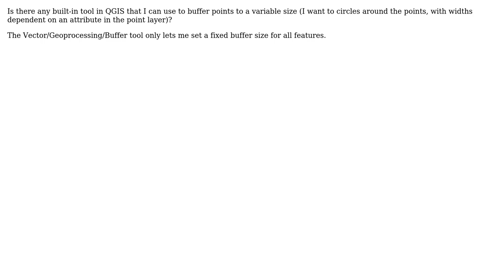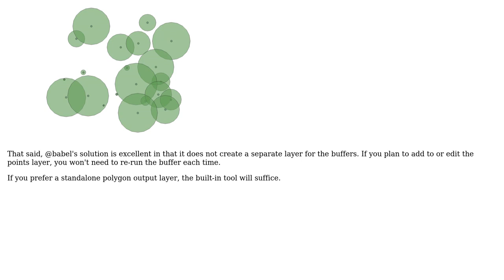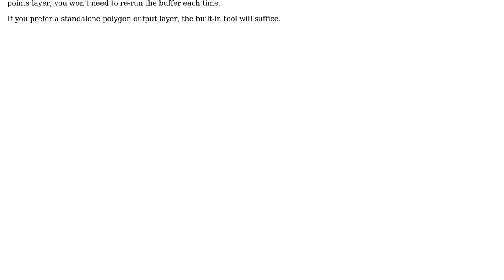GIS: Variable width buffer in QGIS (3 Solutions!!)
GIS: Variable width buffer in QGIS

With thanks & praise to God, and with thanks to the many people who have made this project possible! | Content (except music & images) licensed under CC BY-SA | Music | Images & others | With thanks to user Taras user leo user JoshC user Cyril Mikhalchenko user Babel and the Stack Exchange Network Trademarks are property of their respective owners. You are responsible for your own actions.